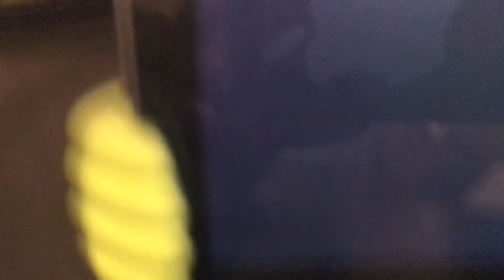Another Special Marine Warning near the Galveston area.